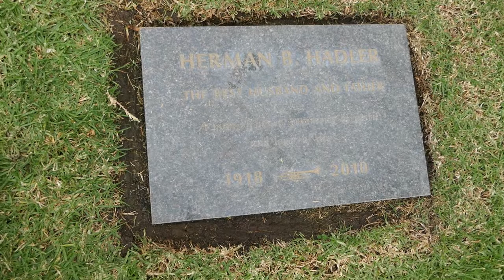Loretta Funk Hadler Grave Pierce Brothers Memorial Park Los Angeles California USA November 30, 2022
Loretta Funk Hadler Grave Pierce Brothers Westwood Village Memorial Park Los Angeles California USA November 30, 2022
Actress. Her best known role was as investigative newspaper reporter ‘Janet Lawton’ in maverick motion picture director Ed Wood's 1955 film "Bride of the Monster," with Bela Lugosi. She appeared in several episodes of Hallmark Television Playhouse the same year, but then quickly retired from film work. After her 1970 marriage to Herman Hadler, Loretta re-emerged briefly as an actress, appearing in two films under the name Loretta Hadler. Loretta King was portrayed by actress Juliet Landau in the 1994 Tim Burton bio-pic, "Ed Wood." Interviewed in the 1996 documentary, "The Haunted World of Edward D. Wood Jr," Loretta disputed many of the anecdotes that other people had told of her Ed Wood period. She denied that she was ever allergic to water, or that she received her "Bride of the Monster" role in exchange for financing the film. Both of these allegations had been dramatized in 1994's "Ed Wood."